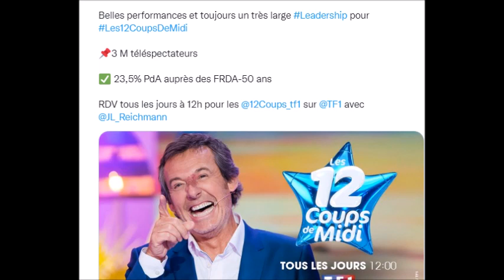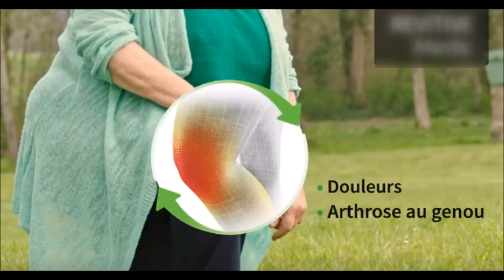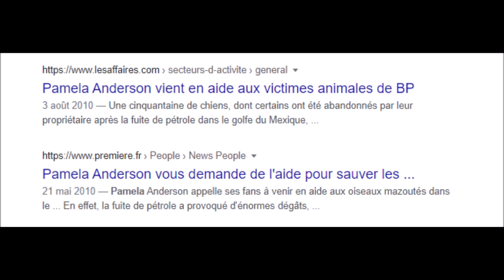12 Coups de Midi Pamela Anderson dans l'étoile Mystérieuse